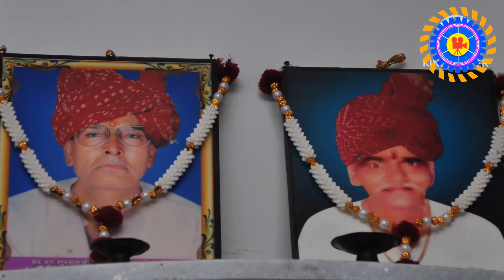TAVRECHA VORA FAMILY MEMORIES